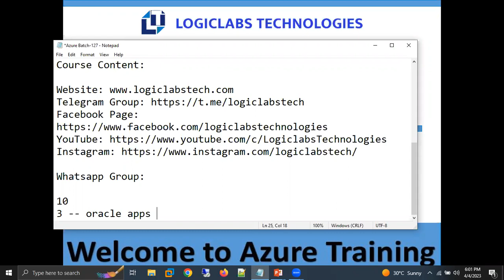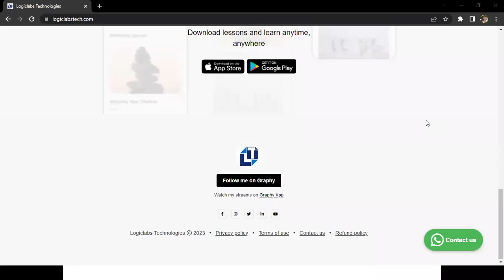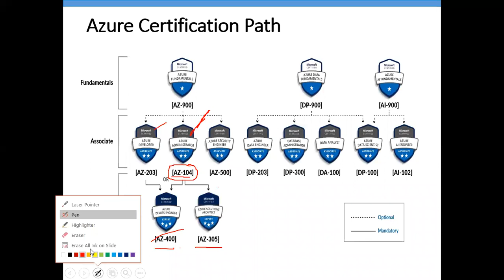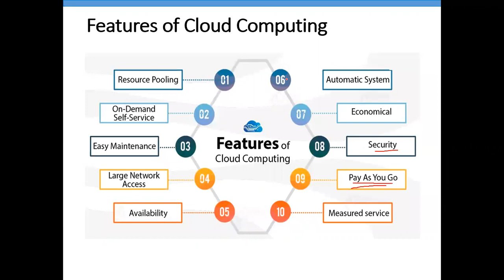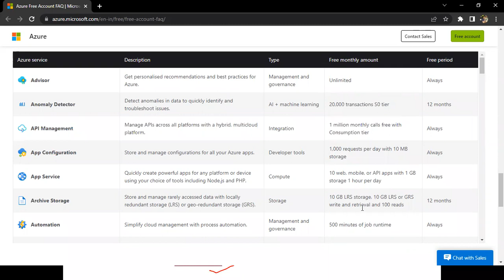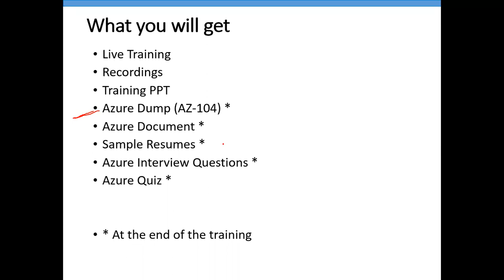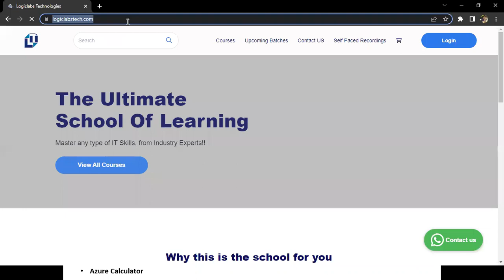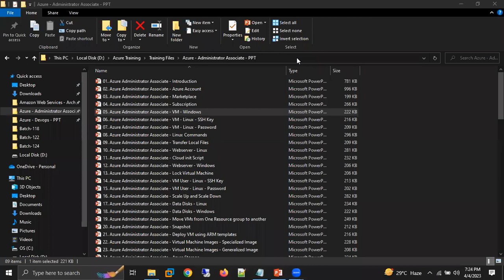Azure Admin Day 1 Batch 127